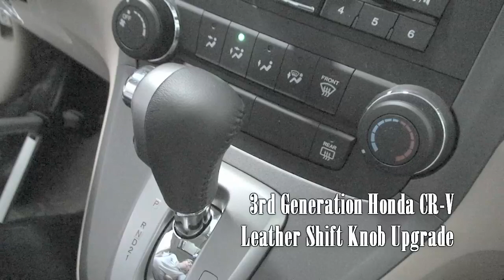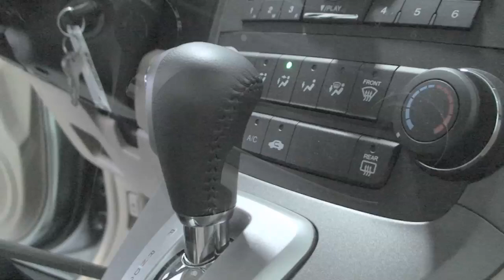Episode #186 - Honda CR-V Leather Shift Knob Upgrade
Another viewer request! Dress up that lame shifter in your LX or EX with the leather knob from the EX-L. For 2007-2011 models.